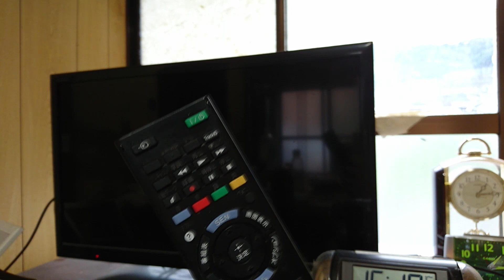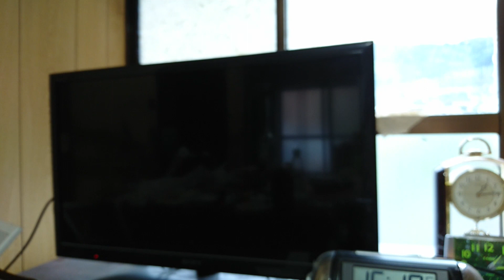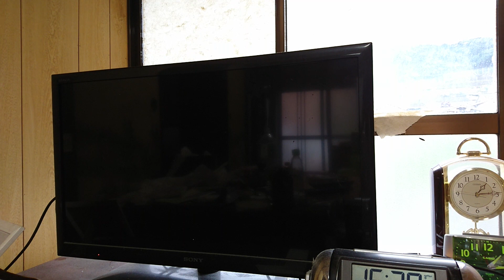テレビリモコンの接触が悪い時に分解 清掃する方法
コレで復活や！
無水エタノール
JVMAC 精密特殊ドライバーセット
SONY 純正テレビ用リモコン

LINE                        tragenei
Skype                      kagerou1206

使用機器
iPhone6Plus          　　　　　　　   NEX-5R
iPhone6s 　　　　　　　　　　 　DVSA10FHDIR
iPhoneSE　　　　　　　　　　 　 EX-ZR1700
iPhoneX
GalaxyS6 edge
R15Neo
XperiaXZ

--Android--　　　　--ChromeOS--
PowerDirector　　PowerDirector
KineMaster